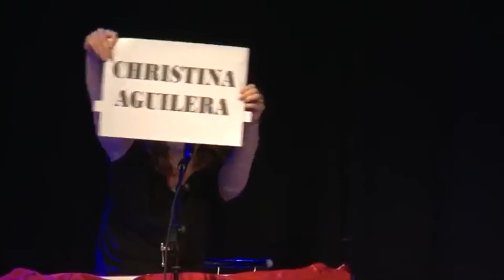Jess Robinson at London Wonderground - 27July